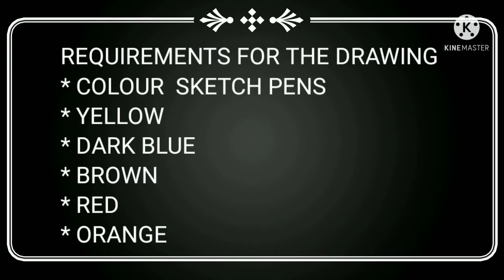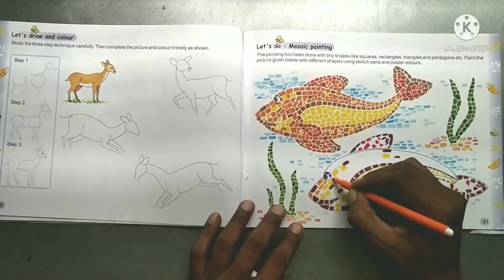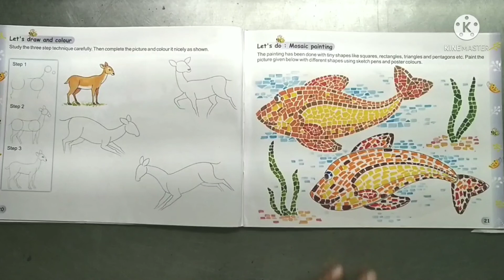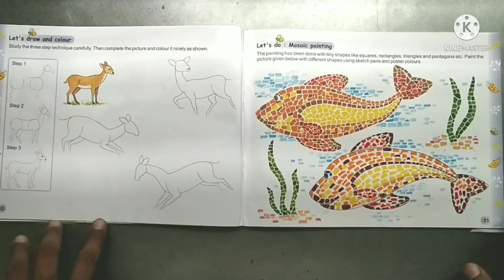GRADE V ART AND CRAFT